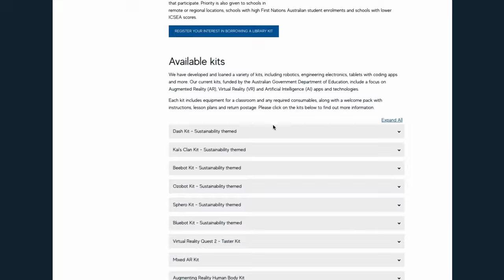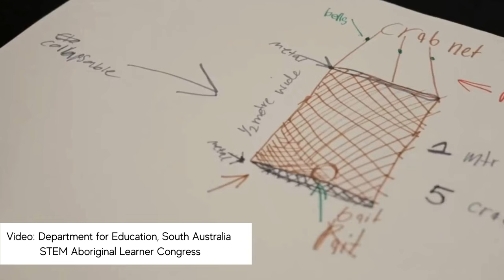CSER STEM Professional Learning Program Promo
The Computer Science Education Research Group (CSER) at The University of Adelaide run a range of STEM programs for Australian teachers, including our online CSER MOOC courses, free professional learning events, and our National Lending Library. Established in 2014, we have reached over 50,000 educators across Australia throughout our programs.

We would like to thank our funding partners - Google Australia and the Australian Governmnent Department of Education for making our programs possible.